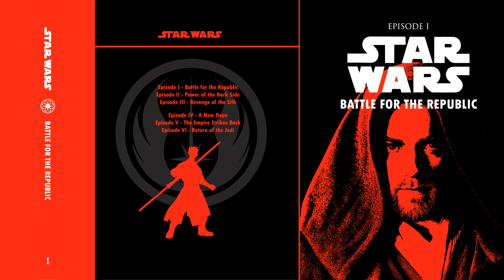Star Wars episode I audio-book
Star Wars Episode I Battle for the Republic audio-book is the first installment in a fan-made trilogy. Two senators seek out the help of a once highly regarded Jedi to eliminate the corruption growing in the Old Republic.